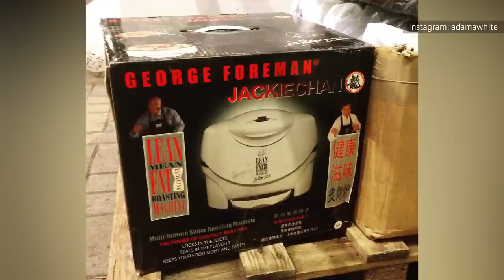Here's Everything You Need To Know About George Foreman Grills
Shady sales tactics, a host of copycats, and the surprising thing George Foreman himself cooks on the grill. George Foreman grills have a long and fascinating history.

George Foreman didn't invent it | 0:00
What's in a name? | 1:03
Product endorsement history | 2:42
Foreman's wife convinced him | 3:29
God and griddles | 4:35
Adding accessories | 5:47
Hulk Hogan's regrets | 6:35
Foreman's exit | 7:52
Copycat brands | 9:07
Shady sales tactics | 9:45
Foreman's favorite thing to cook | 10:52